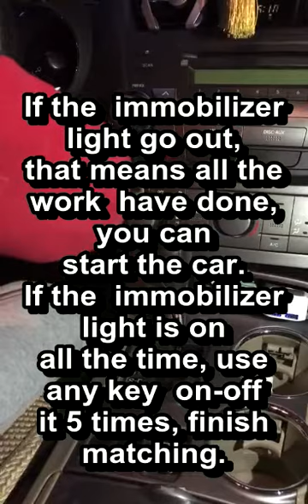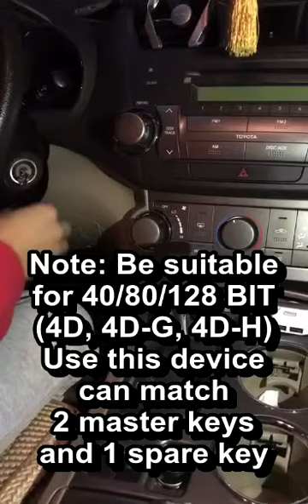Toyo Key Pro OBD II Support Toyota 40/80/128 BIT (4D, 4D-G, 4D-H) All Key Lost